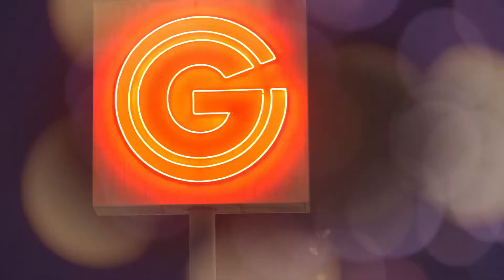shopping center ''Giotto'' Padova